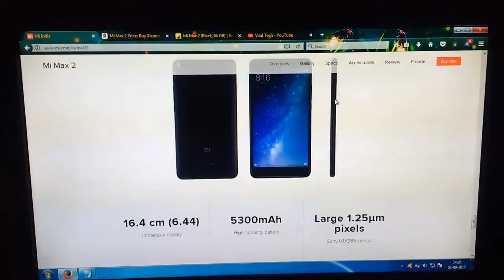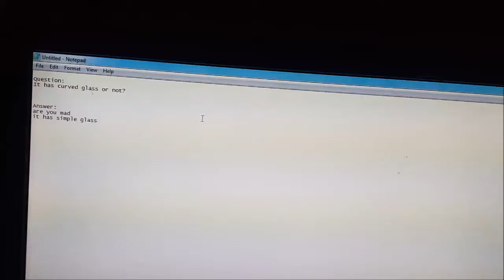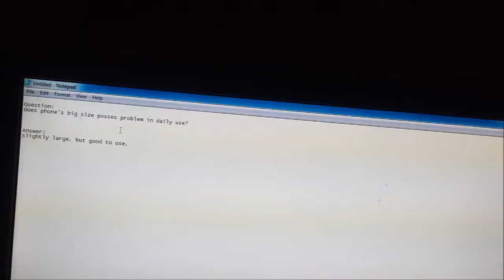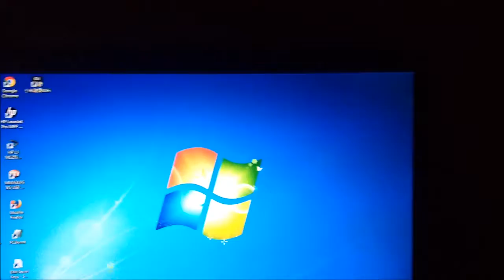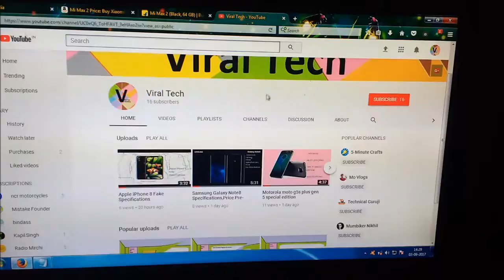Xiaomi Mi Max 2 (Redmi Mi Max 2) Question And Answer ( Q & A) Q And A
Xiaomi Mi Max 2 (Redmi Mi Max 2) Question And Answer